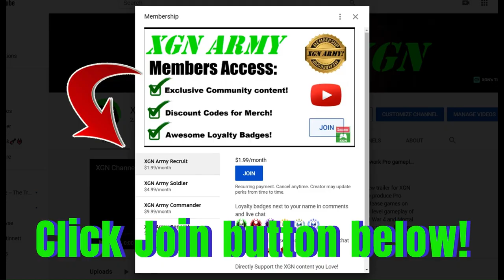Mortal Kombat 1 how to unlock Scorpion Seasonal skins and Gear (S1)!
MK1 how to unlock Scorpion Smoldering Phantom skin (palette) and gear on Xbox Series X. Mortal Kombat 1 these Scorpion skins (palette) are seasonal gear items that can be purchased with seasonal currency in the MK Store.